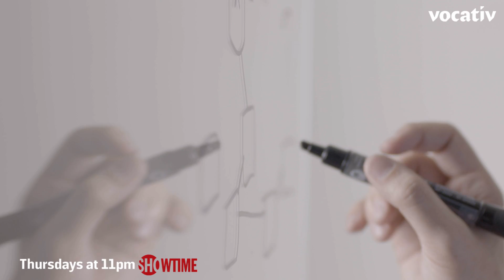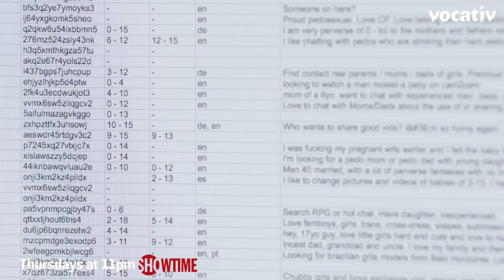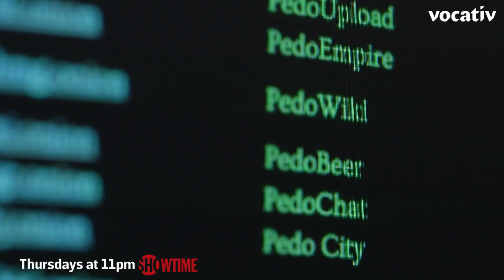What Is The Dark Net?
What is the dark net? Former NSA computer scientist and cybersecurity expert, Greg Virgin, gives us a tour of our digital underworld. It's all about anonymity, encryption and dangerous subcultures.